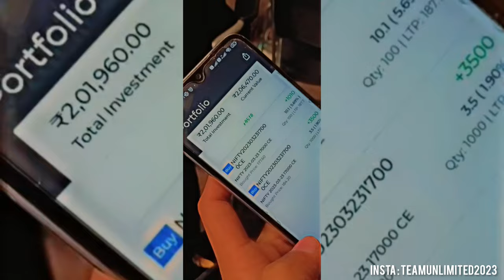GS COLLEGE OF COMMERCE || SPECIAL MOMENT WITH FRIENDS || 1 YEAR DONE👍 || 2022-2023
must watch full videos. feeling of the song and moment with friends was real

Important  Note
 All The Material used in video are copyright and used only for entrainment purpose.

Connecting with us and enjoying the music

√•keyword Mk Chath status video

Jai hind